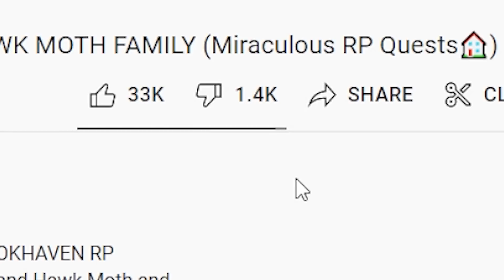I Got 10 Million Followers on Tiktok, and my Parents Abandoned Me - A Roblox Movie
I GOT 10 MILLION FOLLOWERS ON TIKTOK AND MY PARENTS ABANDONED ME (ROBLOX BROOKHAVEN MOVIE). Today Ruthbell tells the story of how she got TIKTOK FAMOUS and her parents ABANDONED HER! Watch til the end to see all the DRAMA!!!